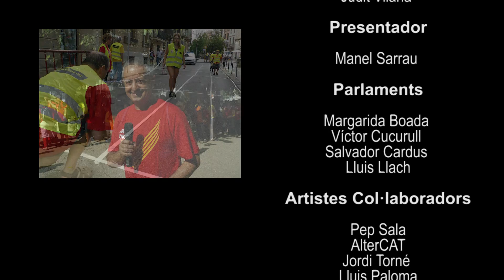V Terrassenca & V Barcelona (Assemblea Nacional Catalana - Terrassa)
El vídeo definitiu de la "V" de Terrassa amb imatges de tota la jornada. Tota això amb altres imatges de la gran "V" de Barcelona amb el tram assignat a la ciutat de Terrassa.